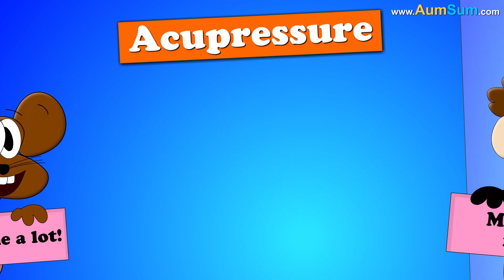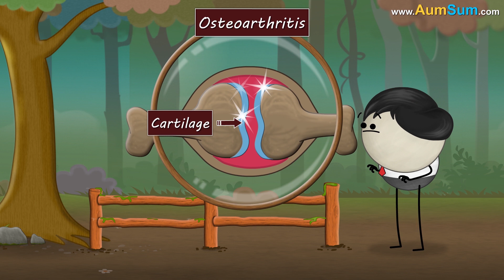What is the Science behind Acupressure? + more videos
Acupressure emerged from Traditional Chinese Medicine theory. The theory states that there are about 12 major meridians or channels in our body. Vital energy or life force called qi flows through these channels, and a block in the flow leads to discomfort, pain or diseases. Hence, to release the blockages, practitioners apply pressure on specific acupoints present along the channels to promote healing.

Although it is not proved yet, experts say that acupressure does reduce pain. Do you know how?

When we eat painkillers, they stimulate specific pathways in the brain, helping reduce the pain. According to experts, the force on acupoints does the same. In addition to this, a study on rats showed that acupressure actually reduced the activity in their brain’s stress pathways. So, in humans, it might work in a similar manner. However, many other experts think that it is just a placebo effect.